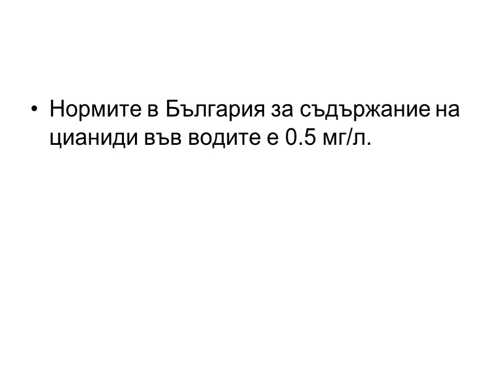16 Замърсяване на водите с цианиди и неговото въздействие върху екосистемите